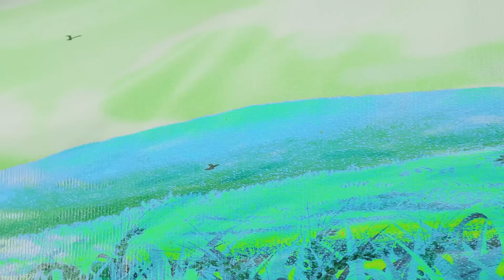Diy tractor making Bulldozers | How to plant beans with high-tech machines | Pumpkin harvest ,Fruit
tractor
science project
santroyce
school science project water pump
diy tractor
tanker
petrol pump
keepvilla
keepvilla tractor
keepvilla tractor video
keepvilla diy
mini creative
minicreative tractor
diy tractor